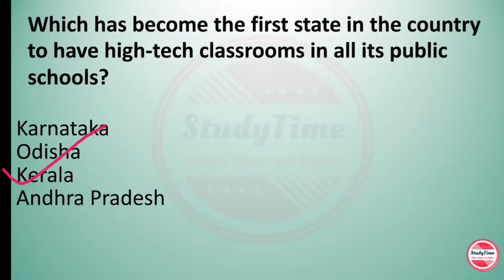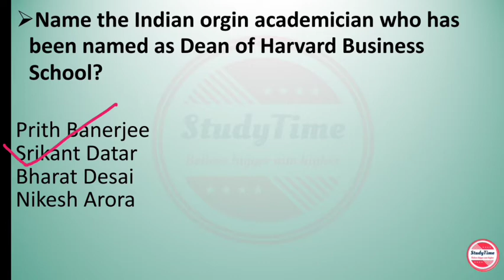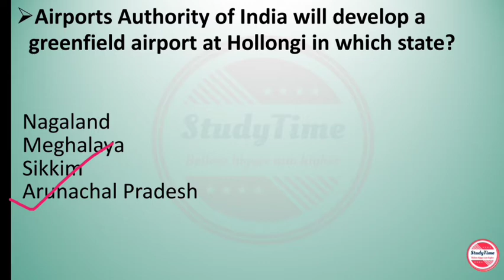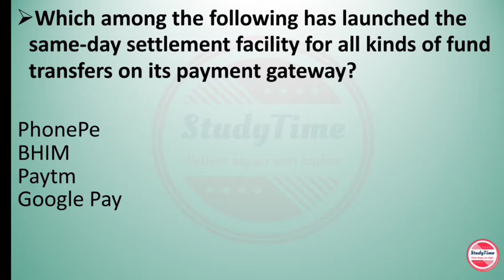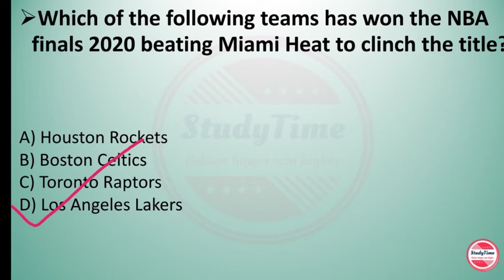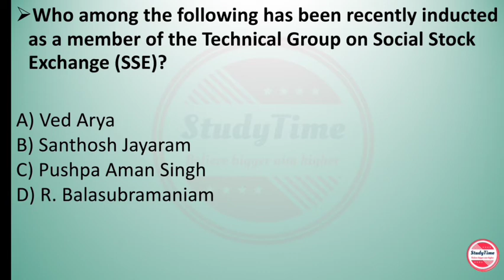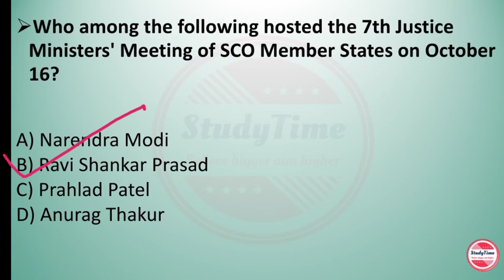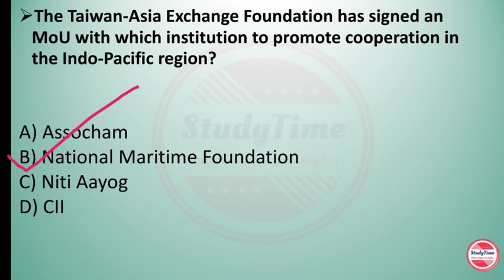DAILY CURRENT AFFAIRS (14-15TH OCT 2020)||For All Competitive Exams||By Study time